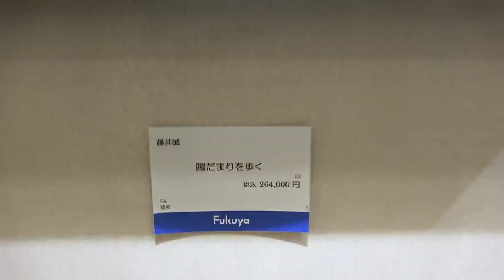福屋広島駅前店8階 第2回NG展 藤井誠「陽だまりを歩く」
藤井誠：「陽だまりを歩く」